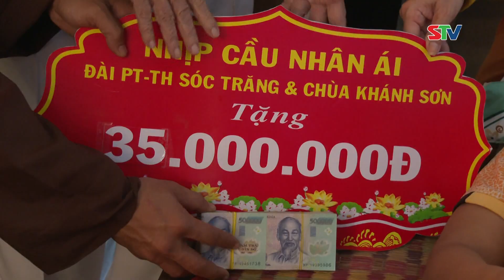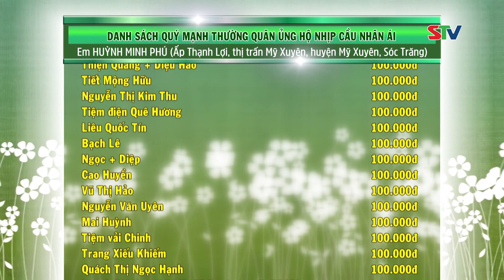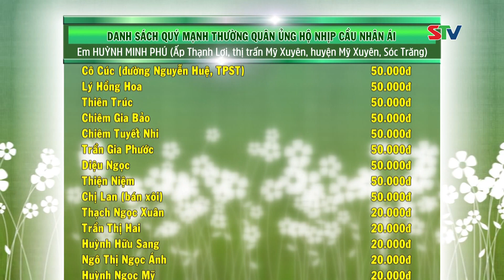STV - Em Huỳnh Minh Phú ở Mỹ Xuyên đang cần được giúp đỡ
STV - Em Huỳnh Minh Phú (22 tuổi) bị lao xương khớp dẫn đến hoại tử xương phải thay khớp háng và được chỉ định phải điều trị lâu dài vì các khớp xương đã bị viêm nặng. Tuy nhiên quá trình điều trị cho Phú, đến nay, gia đình đã kiệt quệ, không còn khả năng vay mượn được nữa. Hơn 1 năm qua, không có tiền nhập viện điều trị, tình trạng bệnh của Phú ngày càng nghiêm trọng hơn, 2 chân bị liệt không còn đi đứng được.
- Mọi sự giúp đỡ cho em Phú, quý vị vui lòng gửi về:
+ Em Huỳnh Minh Phú, ấp Thạnh Lợi, thị trấn Mỹ Xuyên, huyện Mỹ Xuyên, tỉnh Sóc Trăng.
Hoặc
+ Đài PT&TH  Sóc Trăng, số 132  đường Trần Văn Bảy, P3,  TP. Sóc Trăng
+ Tại Chùa Khánh Sơn, số 22 Ngô Gia Tự, P6,  TP. Sóc Trăng, tỉnh Sóc Trăng.